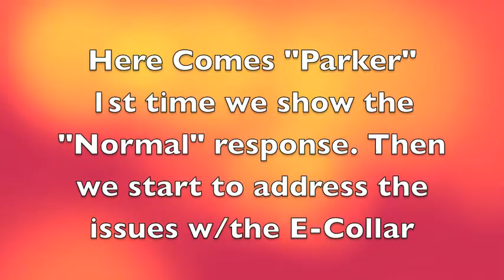Dog Squad - "Parker" Aggression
The Dog Squad offers In-Home obedience to the pet dog owner of Southern Arizona. We come to you and deliver result in all aspects of training. No breed is untrainable and no behavior is to much for us to handle. From Aggression to Basic Manner we can help.